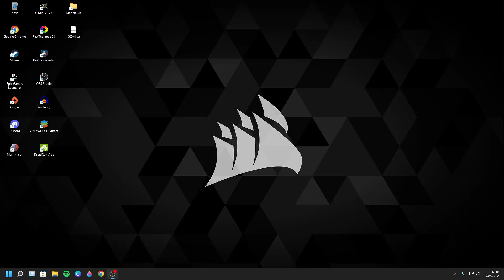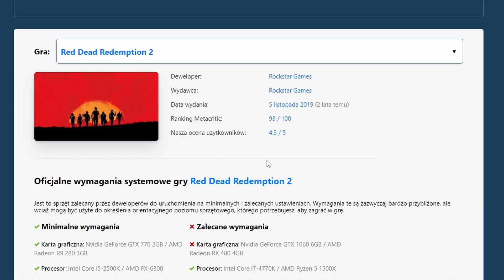JAK SPRAWDZIĆ ZA DARMO CZY GRA ZADZIAŁA NA KOMPUTERZE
Hej, chcesz przetestować jakąś grę w która chciałbyś zagrać na swoim komputerze ale nie jesteś pewien czy CI odpali ze względu na wydajność twojego sprzętu?  Oto materiał dla Ciebie prostym i szybkim sposobem sprawdzisz to a wymagane do tego jest tylko połączenie z Internetem i wejście na stronę podane w materiale powyżej!

Na naszym kanale głównie zajmujemy się treściami związanymi z technologią i komputerami

FILMY W KAŻDĄ ŚRODE I NIEDZIELE O GODZINIE 18!

Nagrywamy:
OBS Studio

Montujemy:
HitFilm Express 16
DavinciResolve 17